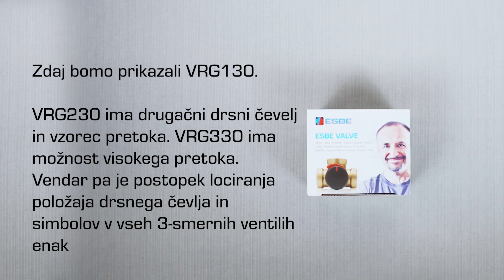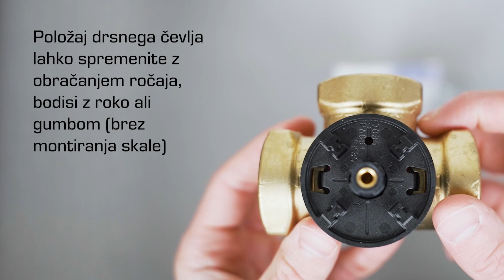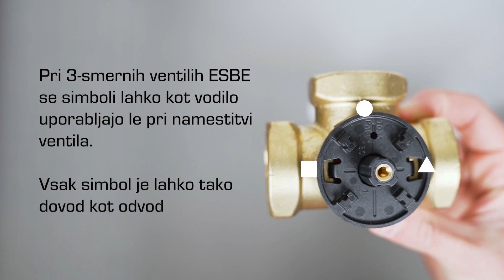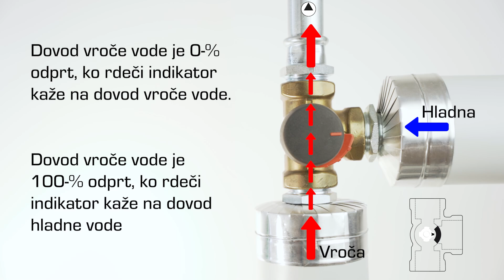Namestite 3-smerni ventil ESBE - VRG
Ta priročnik za namestitev prikazuje, kako namestiti 3-smerne ventile ESBE (serije VRG). Priročnik se lahko uporablja za vse tri 3-smerne ventile (VRG130, VRG230, VRG330).

00:00 Opis 3-smernih ventilov ESBE
00:21 Pomembne informacije
02:35 Namestitev

Serija VRG je na voljo v DN15-50 in z različnimi vrstami povezav, ki ustrezajo dimenzijam večini cevi. Ventil je popolnoma kombiniran z aktuatorji in krmilniki ESBE.